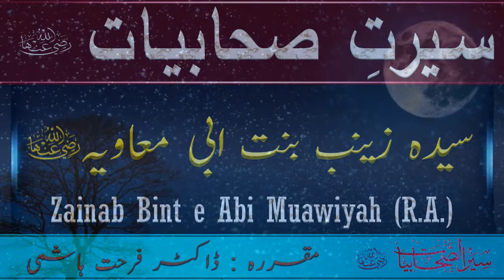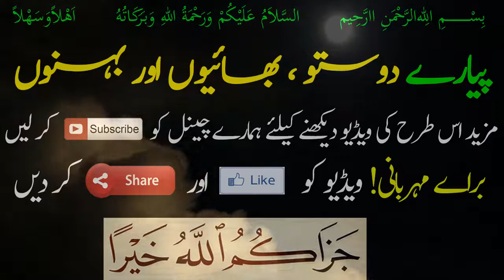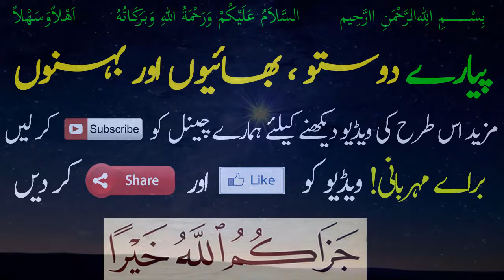Zainab Bint e Abi Muawiyah R A - Story of Zainab RA - Seerat Sahabiyat - Dr Farhat Hashmi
سیرتِ صحابیات  - Seerat Sahabiyat

Cover Topics:

Syeda Zainab Bint e Abi Muawiyah
Zainab meaning in urdu
zainab Bint e Abi Muawiyah
Zainab Bint e Abi Muawiyah R A
 Story of Zainab RA
Family Of Prophet Muhammad(SAW)
companion of prophet muhammad
sahabiyat names for baby girl
seerat e sahabiyat urdu
sahabiyat names in urdu with meaning
sahabiyat names for baby girl in urdu
seerat e sahabiyat
seerat ul sahabiyat

 فرحت ہاشمی